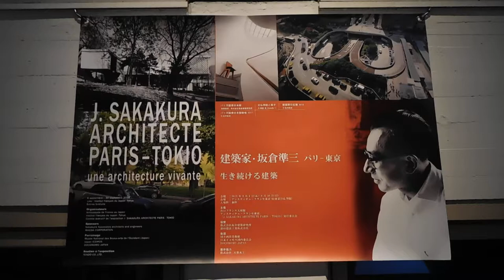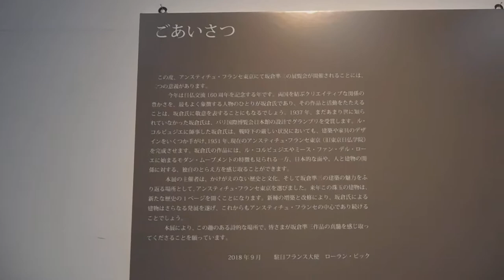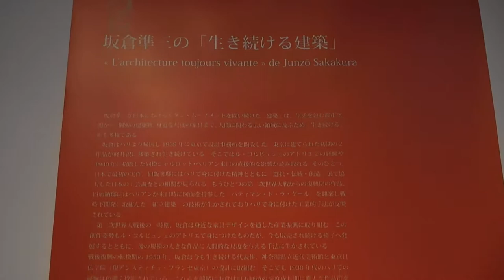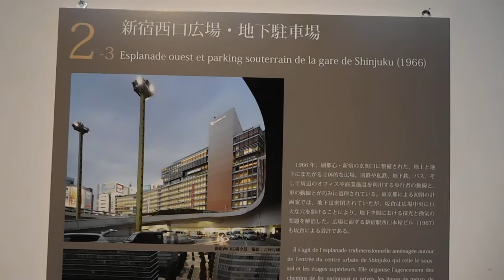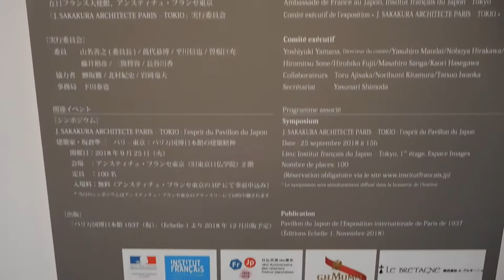DSCN6047アンスティチュ・フランセ東京20180918展覧会 「建築家・坂倉準三 パリ‐東京 ： 生き続ける建築」